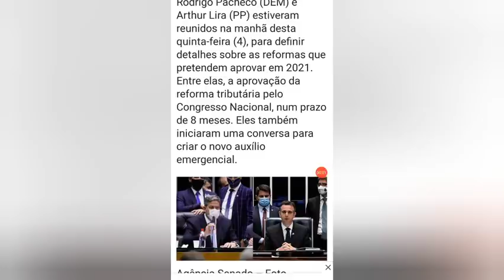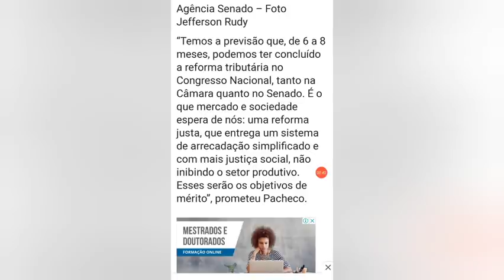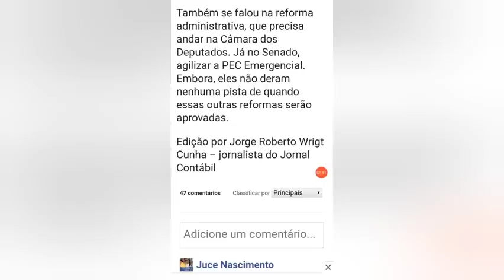GUEDES DECLAROU - NOVO AUXÍLIO EMERGENCIAL - PARA METADE DOS BENEFICIÁRIOS.